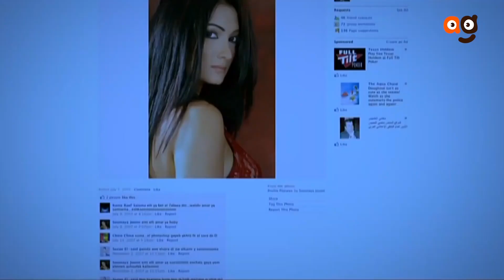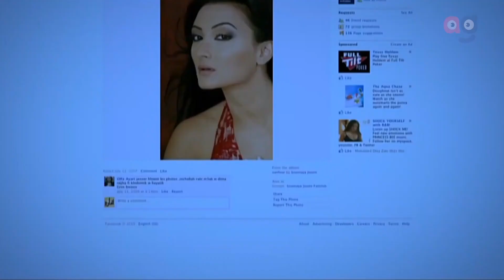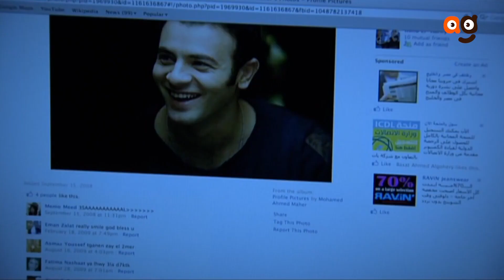مسلسل ليه لا الجزء الثالث | نيللي كريم | الحلقة (6) السادسة | why not series ep6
تدور الأحداث حول (شيري)، وهي أم مطلقة تتمتع بعلاقة خاصة مع ابنها (ياسين)، ولكن عندما تقع في الحب من جديد، تشكل غيرة (ياسين) عليها عقبة يتوجب عليهما تجاوزها سويًا.

طاقم العمل:
نيللي كريم
 أحمد طارق
  أمير صلاح
  نادين  معتز
هشام  حنين سعيد
ﺇﺧﺮاﺝ: نادين خان (مخرج)  روزانا قاسم (سكريبت ملابس)
ﺗﺄﻟﻴﻒ: مريم نعوم (مؤلف)